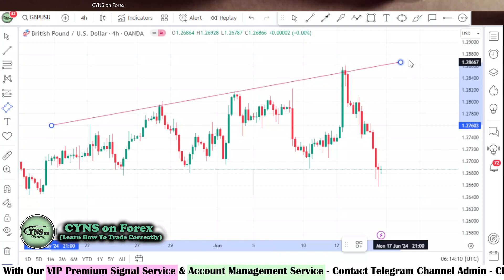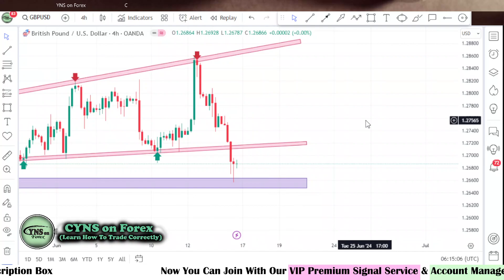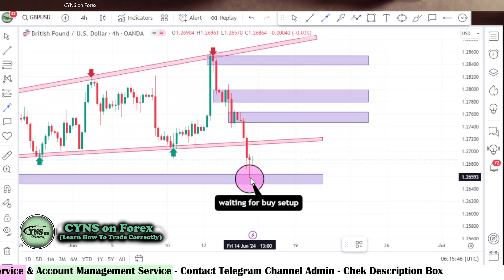GBPUSD Weekly Forex Forecast for 17 - 21 June 2024 by CYNS on Forex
Hello Traders,
⭕ In this video includes - ( GBPUSD Weekly Forex Market Update for 17 June 2024 )